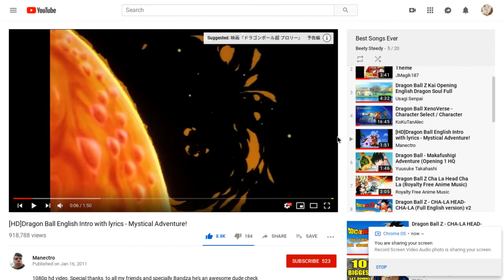The entire story of Dragon Ball oversimplified